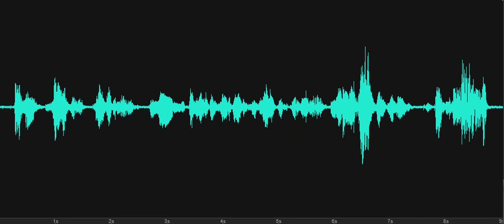Ovilus finishes the Investigator's sentence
Ovilus finishes the Investigator's sentence, "'Emma Marvel passed and then two or three years later her husband passed. I was wondering if it was..."  The Ovilus states, "...them." Recorded at Bewitched Bed and Breakfast, Rehoboth Beach, Delaware, on February 27, 2020, in the Samantha and Darrin I guest room.